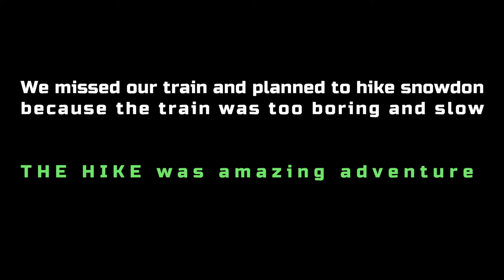MISSION LAKE DISTRICT EP SNOWDON LAST DAY| URDU | HINDI TRAVEL VLOGS